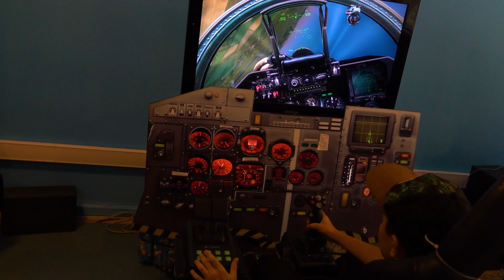Лучшее время в летнем лагере Робин Гуд The best time in Summer camp in Russia